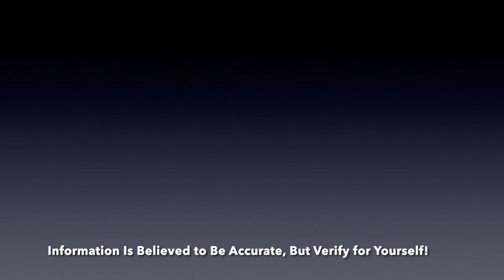A Tour of the Yankee Fork Gold Dredge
Fans of Gold Rush and other gold mining shows are probably familiar with gold dredges. In late August, we toured the Yankee Fork Gold Dredge, which is located near Stanley, Idaho. It is one of the best preserved gold dredges in the U.S. and is open for touring on Saturdays in the summer. It is a fascinating piece of mining history.
0:00 Introduction
1:08 The Road to the Dredge
2:24 The Dredge
7:04 Conclusion